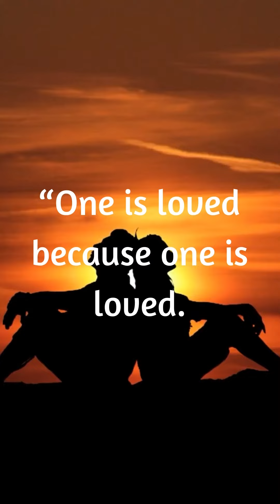LOVE quotes 💖 by Paulo Coelho, Lao Tzu, Albert Einstein and more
Quotes by Paulo Coelho, Einstein, Lao Tzu, Oscar Wilde and more about love and what is like being in love.
*** LOVE THYSELF T-SHIRT *** design on 60+ products